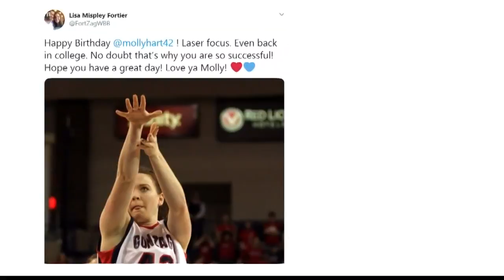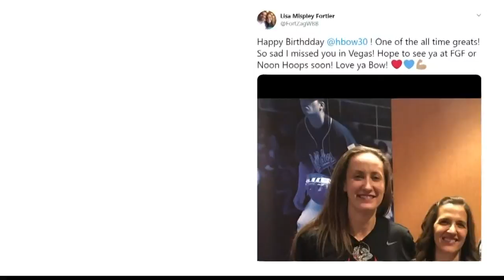Gonzaga players' birthdays hold special place in Lisa Fortier's heart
It all started with cupcakes.